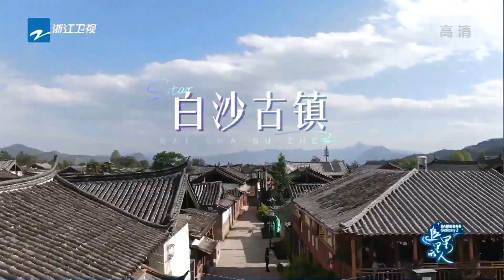窦骁何超莲车内撒“狗粮” 窦骁听不出女友声音被批不应该《追星星的人》EP4 花絮 20210521 [浙江卫视官方HD]